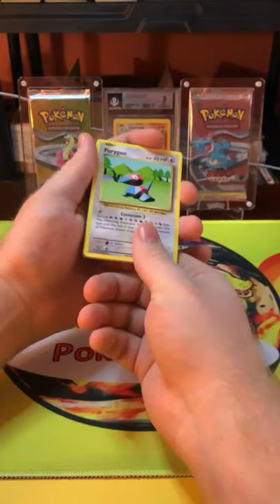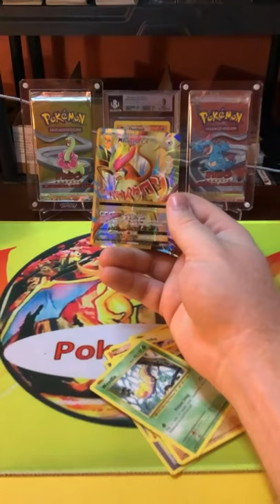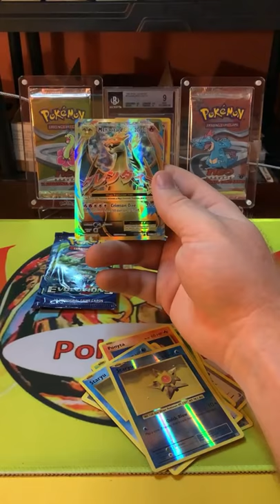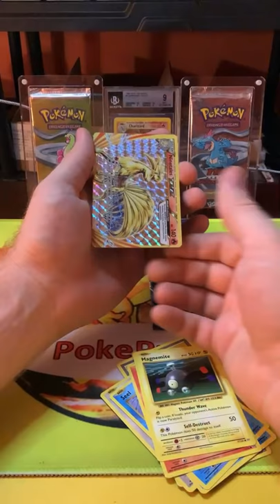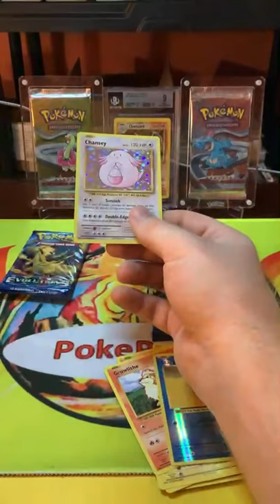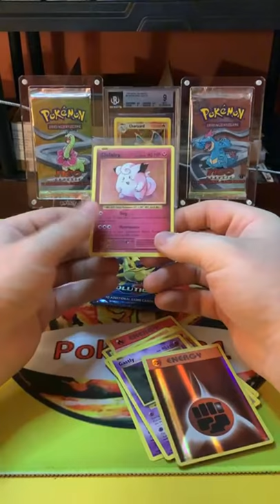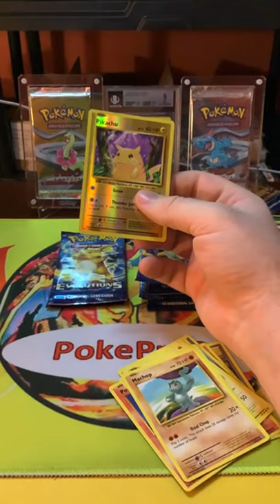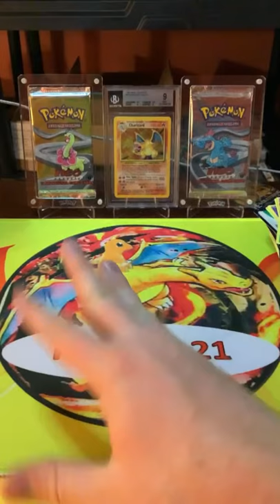Opening 60 packs of XY Evolutions